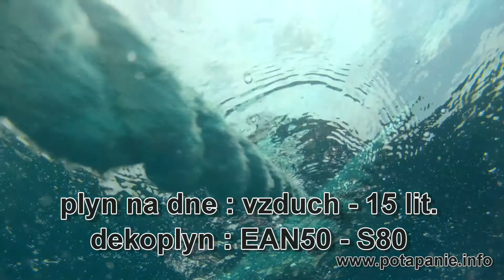140730 vrak Francesca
akcia skp presov, ponor na vrak francesca da rimini,